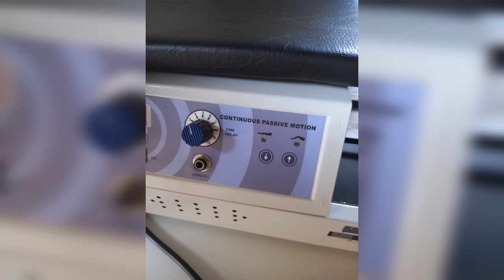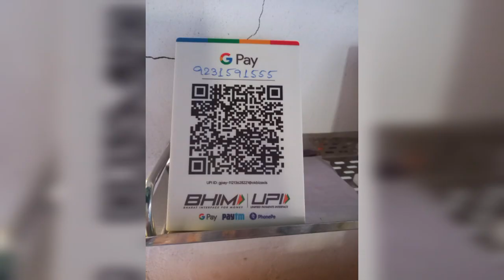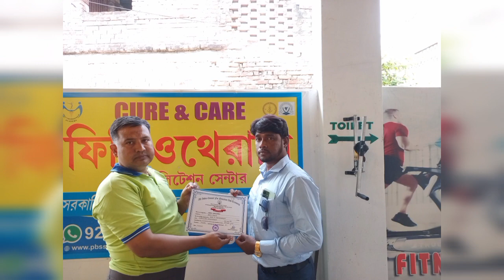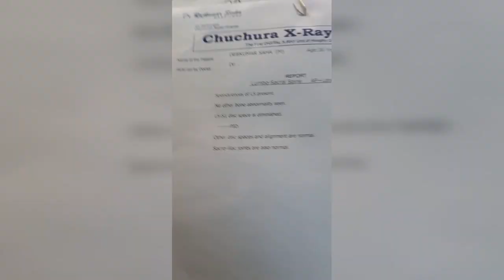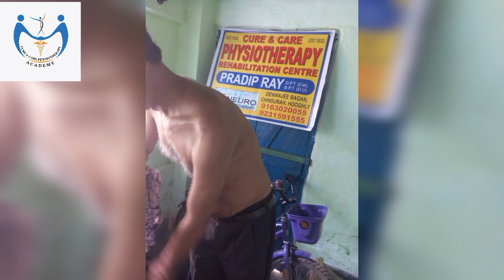DPT course || Cure&Care physiotherapy